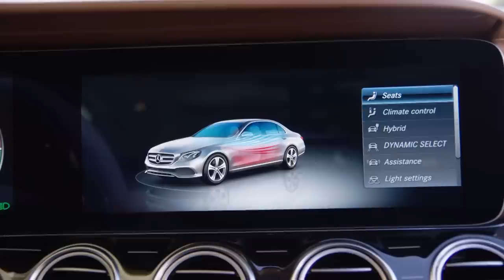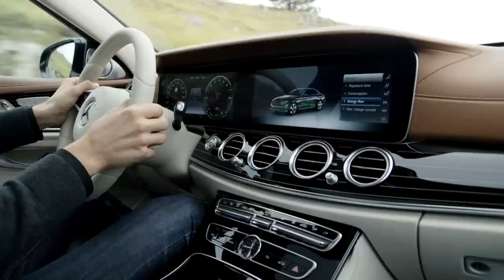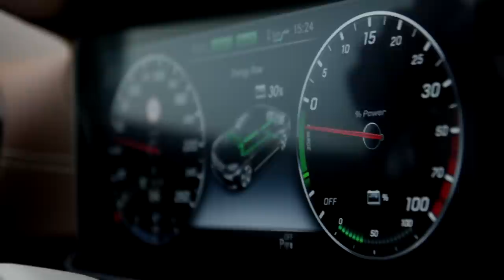2016 Mercedes E 350 e - Driving Scenes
The PLUG-IN HYBRID impresses with its dynamism and efficiency, allowing around 30 kilometres of purely electric and therefore locally emission-free driving. Its four-cylinder petrol engine, in conjunction with a powerful electric motor, gives it a total system output of 205 kW (279 hp) with a system torque of 600 Nm. With this set-up, the E 350 e achieves the performance of a sports car yet consumes less fuel than a small, compact-class car.